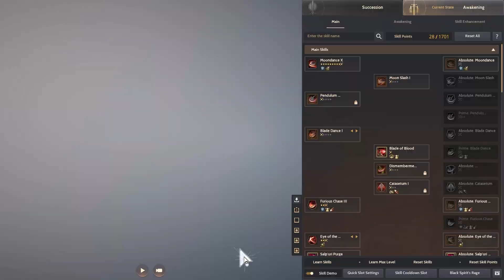BDO Awakening Lahn Vlog #1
Hey guys, this is me learning how to play Awakening Lahn on Black Desert Online. It's my journey to learn how to PvP well. This is one of the classes that I've not yet touched at all so I'm documenting my learning journey.

I hope this video will be helpful for those learning Lahn as well.
Day 1 will be quite boring, getting the basics right and some muscle memory.
I'll be going through the skills and some combos from youtube.

This is also my first full edited video from DavinciResolve, so have mercy on any editing mistakes.